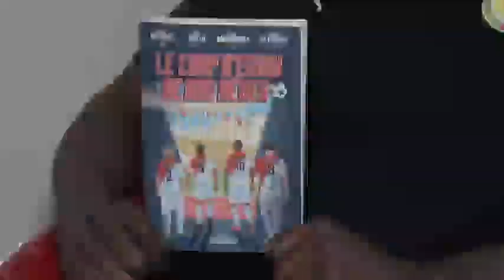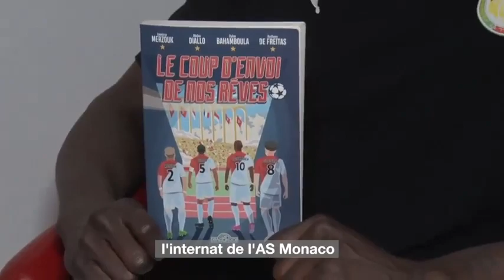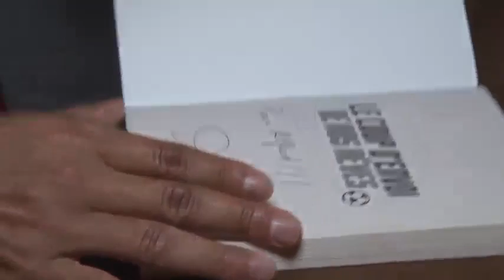Abdou Diallo présente son livre à Alfred Gomis qui traduit en italien.